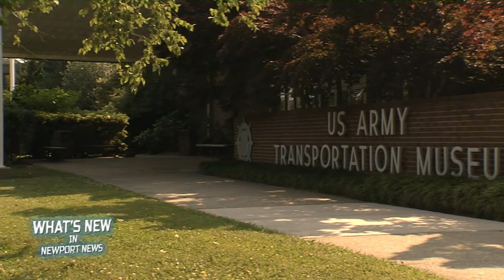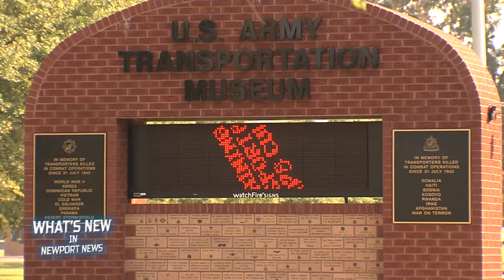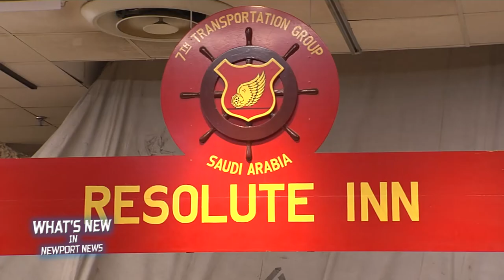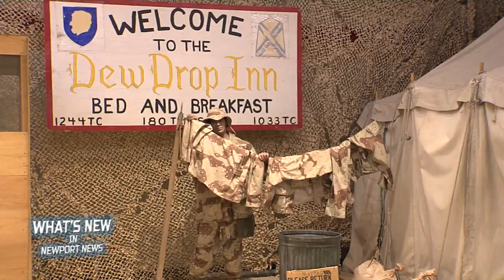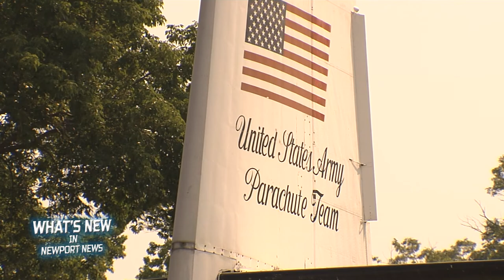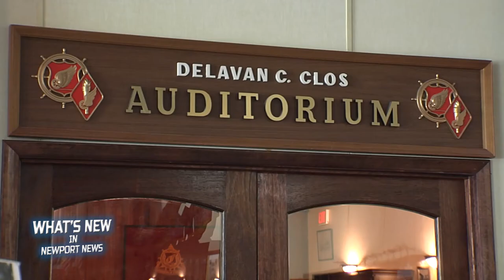What's New in Newport News: U S Army Transportation Museum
One of the city’s best kept secrets when it comes to local attractions is The U.S. Army’s Transportation Museum at Fort Eustis in Newport News, Virginia.  On this latest What’s New in Newport News, host Cheryl Morales takes the entire program on-location to this special “must see” visitor attraction that features the Army’s transportation history from the Revolutionary War through modern times.  Trains, boats, planes, helicopters, experimental crafts, and so much more.  Indoor and outdoor exhibits are featured at this free attraction in Newport News.